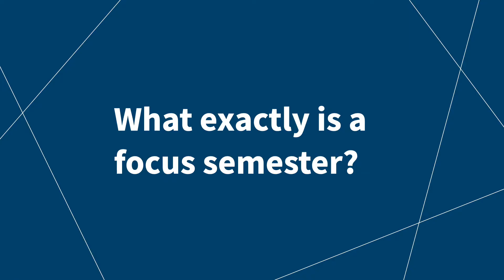Teaser: Focus Semester on Quantum Information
Interested in future technologies? From 12 Sept . to 9 Dec. 2022, @SaarlandUni will host a focus semester on Quantum Information as a joint event by the departments of Mathematics, Computer Science and Physics. First year master’s students of those subjects as well as doctoral students and early Postdocs from all over the world are invited to apply, the application deadline is 30 Apr. 2022. All Information about the focus semester on quantum information